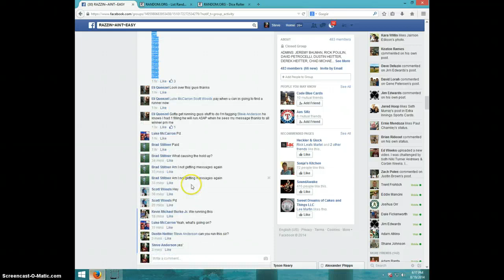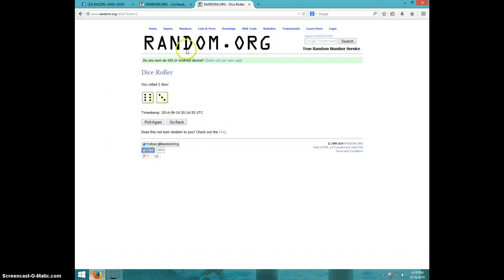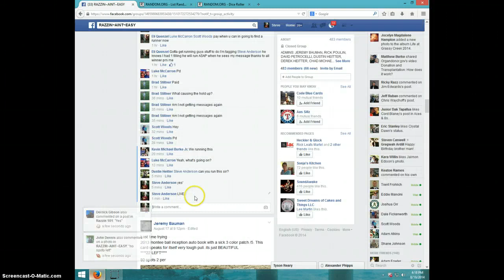ABREAU AUTO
ELI QUENZEL